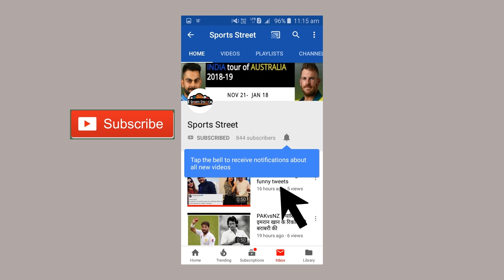IPL 2019 : Dhawan ने चखाया मज़ा, अब Mankading से आउट करने से पहले1000 बार सोचेंगे Ashwin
R.Ashwin द्वारा Jos Buttler को Mankading से आउट करने के बाद दुनिया भर के दिग्गज बल्लेबाज सतर्क रहते हैं खासकर Ashwin की गेंदबाजी के दौरान कोई भी नॉन स्ट्राइकर एंड पर खड़ा बल्लेबाज क्रीज छोड़कर रन लेने में जल्दबाजी नहीं करता । ऐसा ही एक वाक्या शनिवार को दिल्ली और पंजाब के मैच में भी देखने को मिला जब  Ashwin 17वें ओवर मे गेंद करने आए और रनअप लेकर क्रीज तक पहुंचे फिर अचानक रुक गए तभी नॉन स्ट्राइकर एंड पर खड़े शिखर धवन यानि गब्बर अश्विन की तरफ देखकर तेजी से क्रीज में अंदर आ गए ।